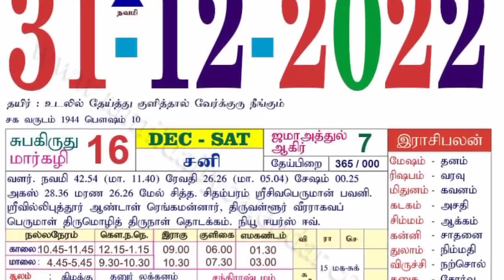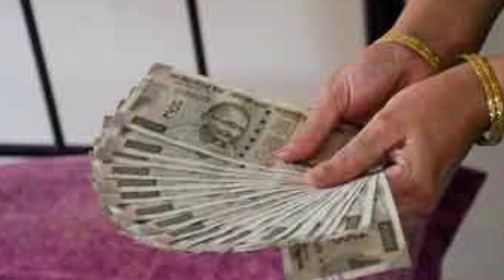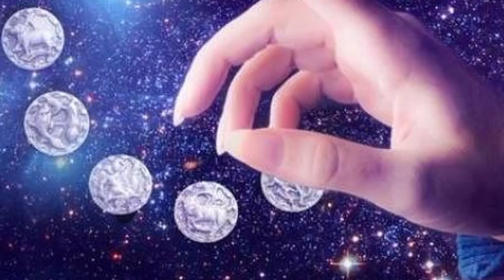நாளை வருட இறுதி ஆபத்து நாள் ! இரவு முடிவதற்குள் இத செய்ங்க ! இல்லனா ஆபத்து நிச்சயம் !